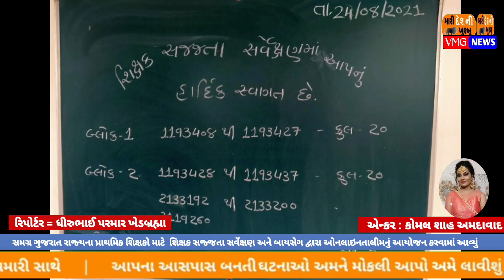ખેડબ્રહ્મા : શિક્ષક સજજતા સર્વેક્ષણ યોજાઈ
ખેડબ્રહ્મા : શિક્ષક  સજજતા
 સર્વેક્ષણ યોજાઈ

ગુજરાત સરકાર દ્વારા શિક્ષક નૂતન પ્રવાહોથી વાકેફ થાય તે માટે નવી શિક્ષણ નીતિ અન્વયે
આજરોજ સમગ્ર ગુજરાત રાજ્યના પ્રાથમિક શિક્ષકો માટે  શિક્ષક સજ્જતા સર્વેક્ષણ અને બાયસેગ દ્વારા 12=30 1=30 કલાક સુધી ઓનલાઇનતાલીમનું આયોજન કરવામાં આવ્યું હતું.
ત્યારબાદ 2=00 વાગ્યા થી 4=00 કલાક સુધી ઓફ લાઈન લેખિત માં શિક્ષક સજ્જતા સર્વેક્ષણ યોજાયું હતું.
જેમાં ગુજરાત રાજ્ય માંથી કેટલાક તાલુકા અને જિલ્લા માંથી શિક્ષક સંઘો દ્વારા શિક્ષક સજ્જતા સર્વેક્ષણનો બહિષ્કાર કરવામાં આવ્યો હતો.
ગઈકાલે શિક્ષણ મંત્રી ભૂપેન્દ્રસિંહ ચુડાસમાએ નિવેદન આપ્યું હતું કે આ પરીક્ષા ફરજિયાત નથી મરજિયાત છે જેણે પરીક્ષા આપવી હોય તે સ્વેચ્છાએ આપી શકે છે અને જે શિક્ષક મિત્રોએ પરીક્ષા ન આપવી હોય તે શાળા સમય દરમ્યાન શાળામાં હાજર રહી શકે છે.
આ પરીક્ષા નો વહીવટી રીતે ક્યાંય શિક્ષકો માટે દુરુપયોગ નહીં થાય કે સર્વિસ બુકમાં પણ તેની નોંધ નહીં થાય તેવું પત્રકાર પરિષદમાં જણાવ્યું હતું.
શિક્ષણ સચિવ વિનોદ રાવ એ પણ આ પરીક્ષા એ નુતન પ્રવાહો સાથે શિક્ષક તાલમેલ મેળવી શકે તે માટે નું આયોજન છે
પરંતુ કોઈપણ સંઘ કે સરકારી તંત્ર દ્વારા પરીક્ષા લેવા અને ન લેવા કોઈપણ પ્રકારનું દબાણ ન કરવામાં આવે તેવું જણાવ્યું હતું
અંદાજે 125000 જેટલા શિક્ષકોએ ઓનલાઈન હોલ ટિકિટ મેળવેલ છે એવું પણ જણાવ્યું હતું.
ખેડબ્રહ્મા ખાતે સ્ટેશન  પ્રાથમિક શાળામાં પણ શિક્ષક સજ્જતા સર્વેક્ષણ અને તાલીમ યોજાઈ હતી
 બી.આર.સી.ભવન ખેડબ્રહ્મા અને તાલુકા પંચાયત શિક્ષણ વિભાગ ત્રિગુણા બેન પંડ્યા ના સુપરવિઝન હેઠળ
ખેડબ્રહ્મા શહેરની માધ્યમિક શાળાના સુપરવાઇઝરો ની હાજરીમાં શિક્ષણ સજ્જતા સર્વેક્ષણ યોજાઇ હતી
 તેવું ખેડબ્રહ્મા તાલુકા પ્રાથમિક શિક્ષક સંઘના પ્રમુખ અને સ્ટેશન  પ્રાથમિક શાળાના આચાર્ય સુરેશભાઇ પટેલે જણાવ્યું હતું.
ધીરુભાઈ ખેડબ્રહ્મા